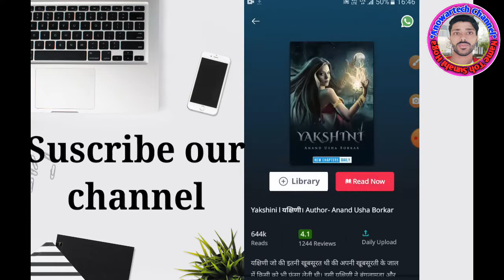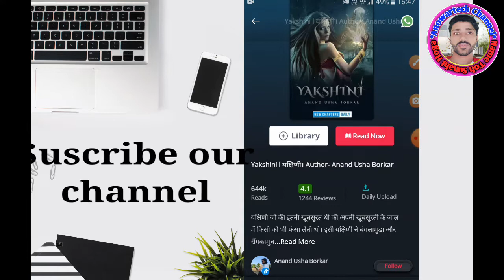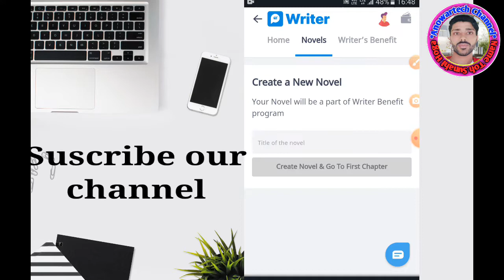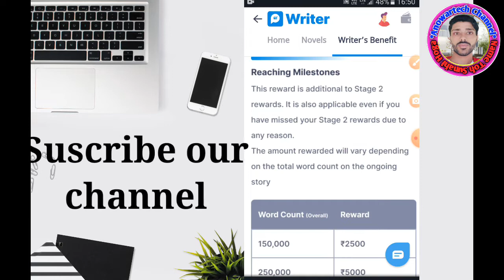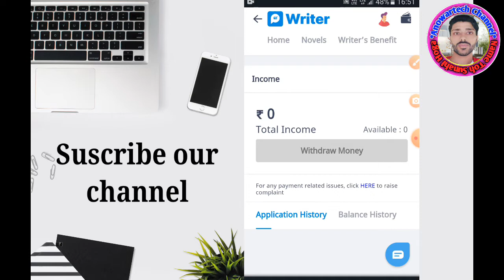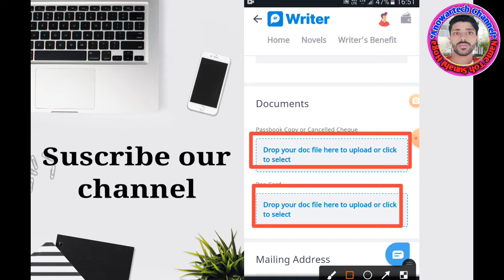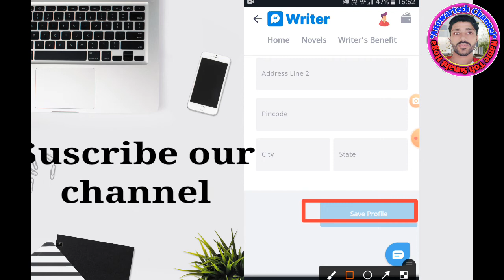pocket novel writer earning@ How To earn pocket novel reader App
Anowartech_channel
@Advance Earned@Dipak earning@Shop n earn@Learn And earn with pavan Agrawal@Abhishek Ahmed-Learn And earn@Earn with kaif@Latest Earn2.0@Just earn@Earn with Shivam@Earn with RK@Earn money@Earn With sapna@Super earn@Earn with OM@Earn with Jeet@Earn with Akmal@Earn knowledge@Earn with Ajmal@Earn by Abhi@Earn jargon@Sanjiv kumar jindal@Quicky Twingkle

Cover Topic Discusses-
novels in english
novels audiobooks
novels audio
novels audio books in english
novels audio books in hindi
novels app
novels audio books in telugu
novels and stories
novels app
novel app free
novel applications of mobile computing
novel app android
novel app free malayalam
novel apps earn money
novel app legit
novel reader app
novel reader
tamil novel reader
pocket novel reader
novel omniscient reader's viewpoint react
light novel reader app
sri novel reader
pocket novels kahani
pocket novels se paise kaise kamaye
pocket novels earning
pocket novels in tamil
pocket novel reader
pocket novel reader se paise kaise kamaye
pocket novel reader app
pocket novel writer earning
pocket novel reader how to use
pocket novels
pocket fm novels
graphic novel reader
light novel reader
tamil novel reader short stories
novel apps tagalog
novel apple pudding
midu novels app
novels audio books tamil
novels at cheap price
novels and quotations
novels in urdu
novels in tamil
novels in telugu
novels to read
novels in hindi
novels for beginners
novels in malayalam
novels audiobooks
life-changing books
Famous books to read
English novels for beginners
Best books to read in India
Cross platform eBook reader
Cloud ebook reader
PocketBook for PC download
Book reader app for Windows 10
Online ebook reader
Ebook Reader iPad
Ebook reader iOS
Open source eBook reader
Pocket Novel Reader
Pocket Novel
Pocket Novel Reader App Review
Pocket Novel Reader App All Detail
Pocket Novel Reader App All Detail in hindi
pocket novel reader
how to earn money from pocket novel re...
omniscient reader's viewpoint
pocket novel se paise kaise kamaye
pocket novels

About this video - In this video, we have told you what is  Pocket Novel reader  App and how to use this application

About this Channel - In this channel, we give information about YouTube Tips, online earning, online new app review, as well as tips and tricks of the Internet.